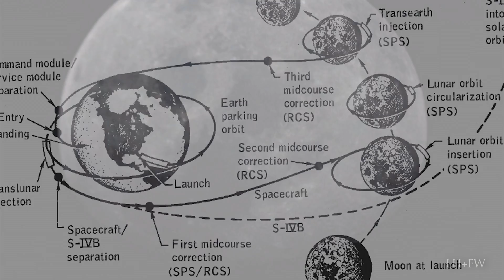NASA - Apollo 8 Around the Moon - Man, Mission, Machine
A new Historical series about the United States Space agency NASA and the men... missions and machines that took the epic journey to space, the moon and beyond.

Featured only on this channel -- bringing to life with vivid original footage, sound and editing -- focused documentaries on the astronauts and the Mercury, Gemini and Apollo spacecraft and to infinity and beyond!

Even more Historically Nerdy Products can be found here!